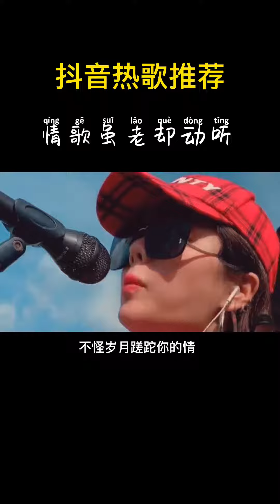花姐 最火的五首经典歌曲，你最喜欢哪一首？音乐 此情一直在心间花姐 狂浪@DOU+小助手